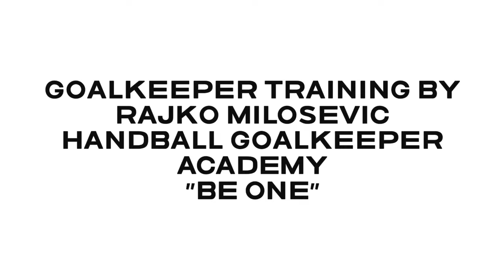Goalkeeper training by Rajko Milosevic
Handball Goalkeeper Academy "BE ONE"